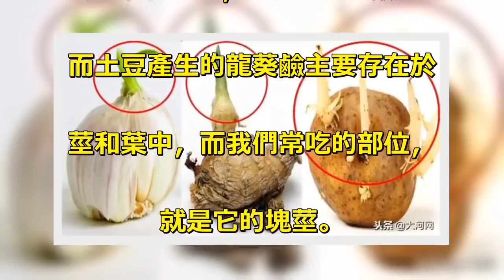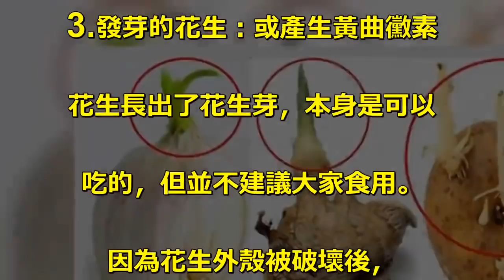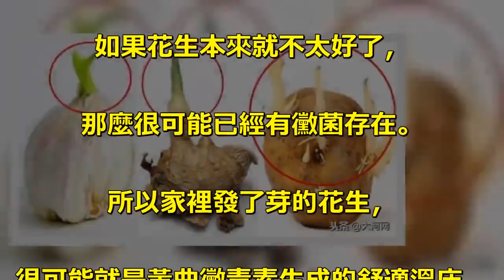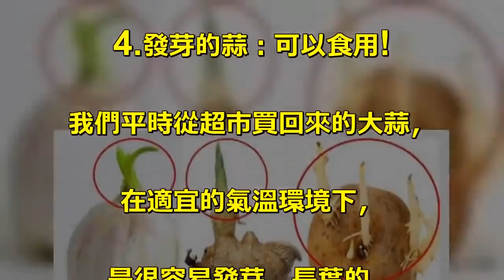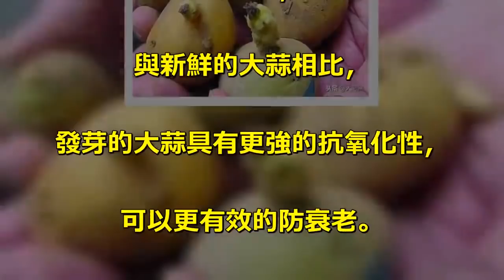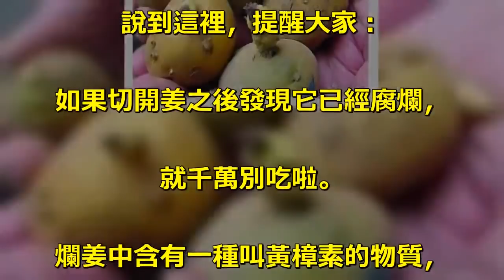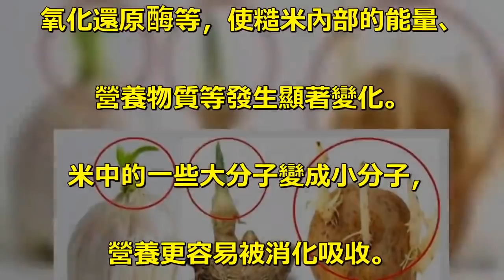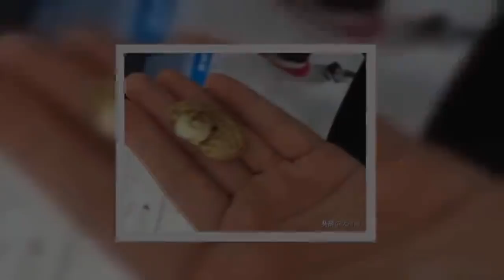發芽的食物到底哪個能吃，哪個有劇毒？一定看清了！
發芽的食物到底哪個能吃，. 哪個有劇毒？一定看清了！. 冬天，很多人都會買一些食物儲存. 起來，但很容易發芽。. 這就給不少人帶來了困惑：. 好好的食物發芽了，還能吃嗎?. 打開今日頭條，查看更多精彩圖片. 其實，食物能不能吃，. 不在於它的狀態，. 而在於它是否含有有毒的物質。. 1.發芽的土豆：有劇毒請扔掉!. 一說起“發芽食物有毒”，. “土豆”絕對是榜上有名。. 為了抵抗害蟲的侵襲，土豆能夠產. 生一些有毒的物質來保護自己，. 其中最有名的，就是“龍葵鹼”。. 而土豆產生的龍葵鹼主要存在於. 莖和葉中，而我們常吃的部位，. 就是它的塊莖。. 土豆正常狀態下龍葵鹼的含量很低，. 但一旦開始發芽、變綠，. 龍葵鹼就會大量生成，. 超過安全食用的范圍。. 所以吃發芽的土豆，. 很容易導致食物中毒。. 所以為了安全起見，最好還是扔掉。. 2.發芽的紅薯：沒毒但最好別吃!. 可能是因為外形口感都很像，. 那土豆發芽會產生毒素，. 那紅薯是不是也一樣呢?. 實際上，紅薯和土豆完全是兩類植物。. 土豆是茄科，紅薯是旋花科，. 並且一個是塊莖，另一個是塊根。. 對於紅薯來說，. 發芽本身並不會產生什麼有害物質，. 但我們並不推薦大家吃發了芽的紅薯。. 因為適合發芽的環境條件下，. 也很適合紅薯發生黴變。. 黴菌在生長繁殖的過程中會產生. 一些毒素。. 一般紅薯發芽都會伴隨著黴變，. 所以一定要仔細檢查，. 一旦發現異常，就千萬不要再吃了。. 對了，紫薯和紅薯是同一科的，. 它們可以同樣對待。. 3.發芽的花生：或產生黃曲黴素. 花生長出了花生芽，本身是可以. 吃的，但並不建議大家食用。. 因為花生外殼被破壞後，. 很容易受到黴菌污染，生成可怕的、. 具有強致癌作用的黃曲黴毒素。. 一方面，適合發芽的濕度、. 溫度等條件，. 很適合黴菌的生長;另一方面，. 如果花生本來就不太好了，. 那麼很可能已經有黴菌存在。. 所以家裡發了芽的花生，. 很可能就是黃曲黴毒素生成的舒適溫床。. 因此，保險起見還是扔掉比較安全。. 4.發芽的蒜：可以食用!. 我們平時從超市買回來的大蒜，. 在適宜的氣溫環境下，. 是很容易發芽、長葉的。. 這樣的“二次發育”，. 確實會消耗掉一部分蒜本身的營. 養價值，使得蒜瓣變得萎縮、. 干癟，降低口感，. 但並不會產生有毒物質，可以放心食用。. 與新鮮的大蒜相比，. 發芽的大蒜具有更強的抗氧化性，. 可以更有效的防衰老。. 5.發芽的姜：可以食用!. 我們買回家的姜，其實大多數都. 有芽，只是有些芽不起眼、. 有些芽被剔除掉了。. 主子們如果用刀切開發芽的姜，. 就會發現它內部肉質干癟、纖維粗糙。. 發芽之後，姜的營養價值有所降低，. 但它的主要成分並沒有受到破壞，. 是可以食用的。. 說到這裡，提醒大家：. 如果切開姜之後發現它已經腐爛，. 就千萬別吃啦。. 爛姜中含有一種叫黃樟素的物質，. 可能導致肝細胞變性、壞死，. 從而誘發各種肝病，不宜食用哦!. 6.發芽的芋頭：可以食用!. 和土豆一樣，芋頭如果放久了，. 也會發芽。. 雖然芋頭的營養成分與土豆類似，. 但發芽的芋頭是無毒的，. 大家完全可以放心食用啦!. 7.發芽的糙米：營養翻倍. 糙米發芽時，大量酶源被激活，. 同時新產生多種水解酶，如淀粉酶、. 半纖維素酶、蛋白酶、. 氧化還原酶等，使糙米內部的能量、. 營養物質等發生顯著變化。. 米中的一些大分子變成小分子，. 營養更容易被消化吸收。. 目前的一些研究表明，. 發芽糙米中含有豐富的B族維生素、. 維生素A、維生素E以及煙酸、泛酸等。. 而且，糙米中的鈣、. 鎂等礦物質多與植酸結合在一起，. 食用時很難被身體吸收。. 但發芽過程中由於植酸酶被激活，. 植酸被分解，礦物質元素被釋放出來，. 易被人體消化吸收。. 最後，發芽的食物到底哪個能吃，.